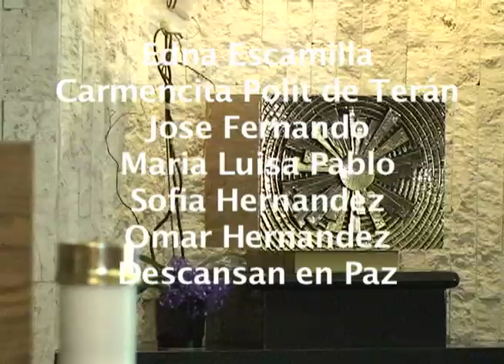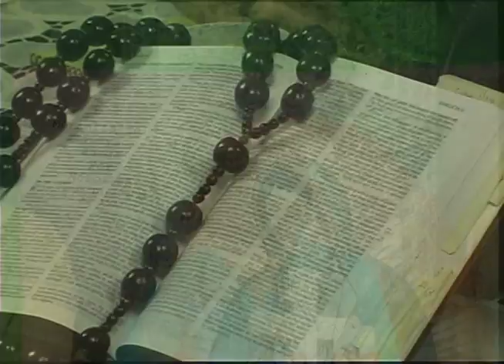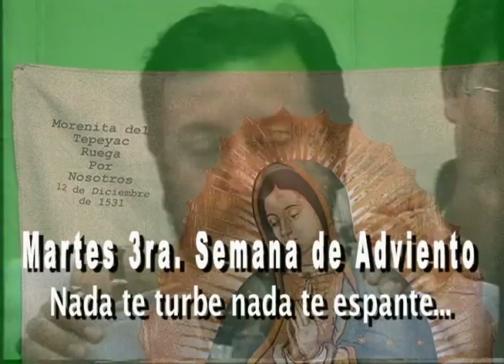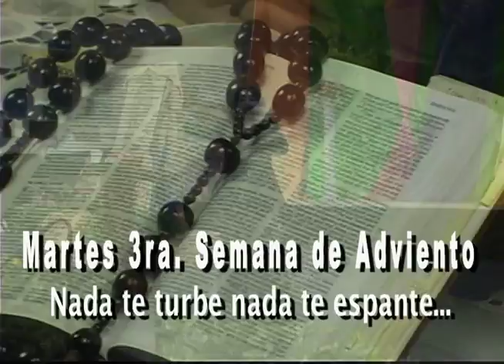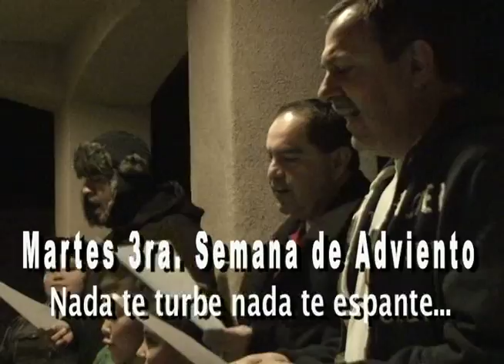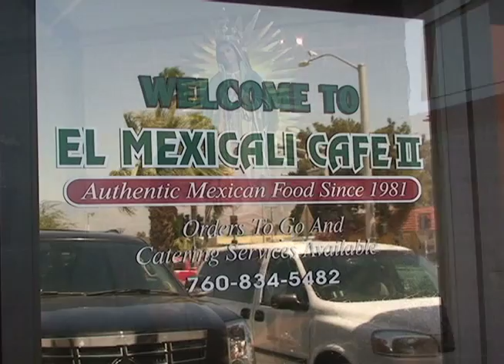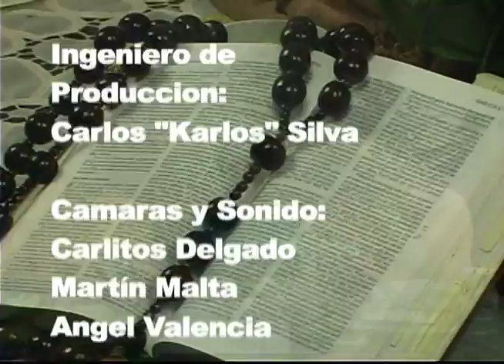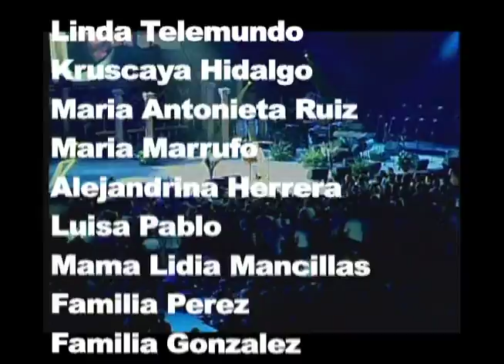Aprendiendo y Viviendo La Fé Miercoles 18 de Diciembre 2012 III Semana Adviento